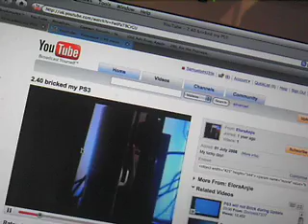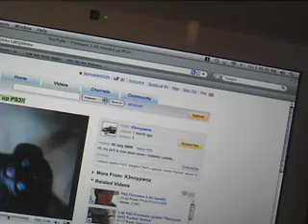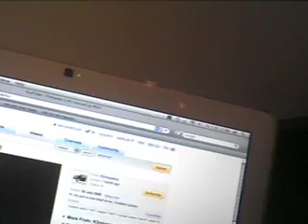"The ps3 is perfect" - sonyfanboys